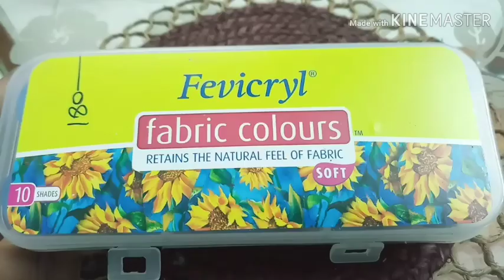Beautiful Stone DIY/Making Cactus Plant From Pebble/Best Idea to Use Stone